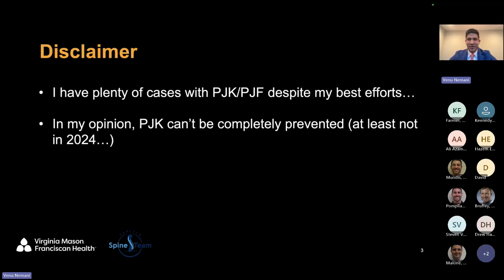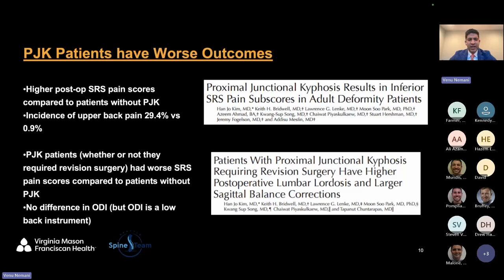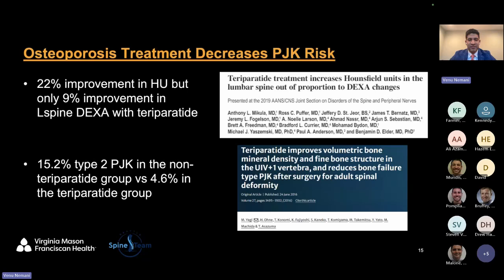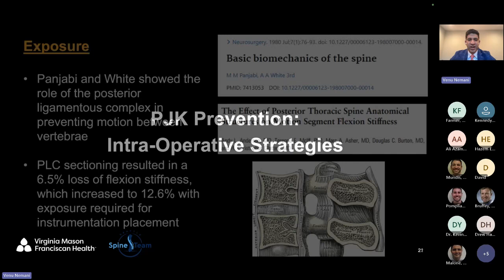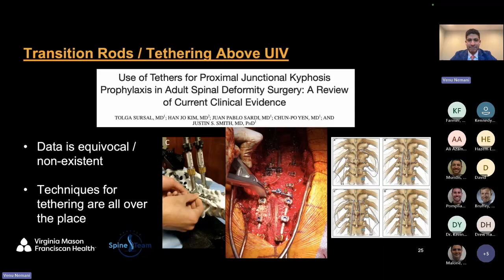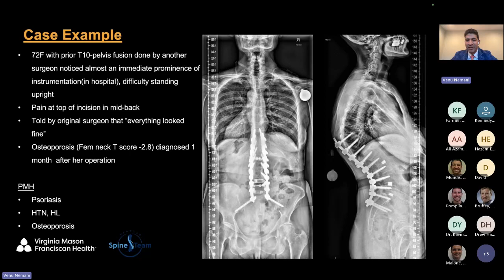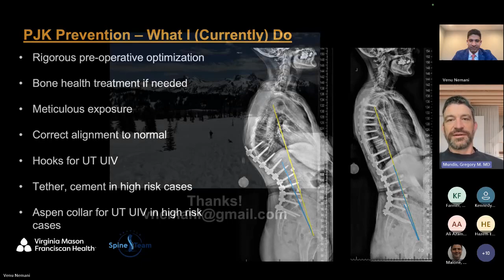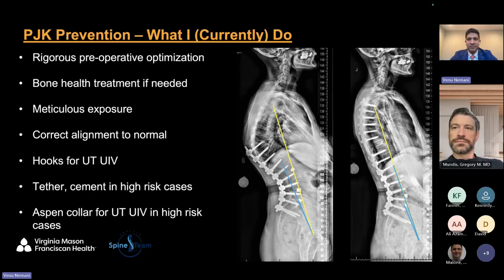PJK Prevention Strategies presented by Nemani Venu, MD - April 22, 2024.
PJK Prevention Strategies presented by Nemani Venu, MD on April 22, 2024. Part of the San Diego Spine Foundation Webinar Series